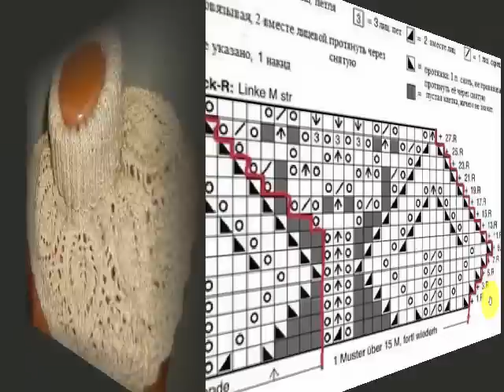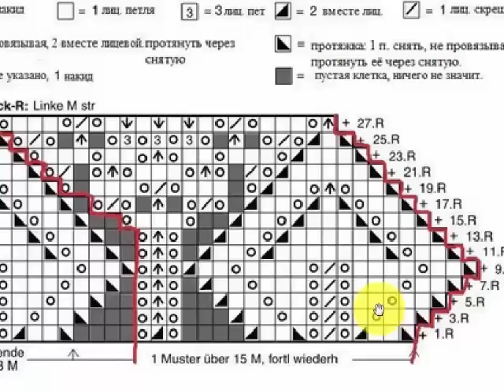узор для манишки спицами